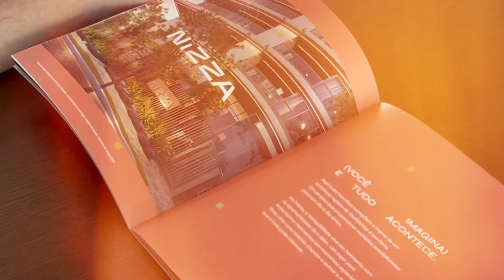Apartamentos de 3 suítes no Batel | Nizza da Piemonte | Curitiba - JOTA8 Imóveis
Conheça o Nizza, onde luxo e conveniência se encontram no coração pulsante do bairro Batel.

Cercado de tradicionais mansões, este novo empreendimento de alto padrão possui unidades de 134m² a 219m², 3 suítes e acabamentos de alta qualidade que transmitem em cada detalhe a sofisticação característica da região.

Morando no Nizza, você está no centro de tudo e tem fácil acesso às melhores opções de lazer, cultura e gastronomia. Além disso, conta com área de lazer completa e elegantemente decorada para você desfrutar de luxo e comodidade.

Agende sua visita com a JOTA8! É tempo de mudar.
💰Valor de Venda: A partir de R$ 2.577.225
🏠 Empreendimento: Nizza